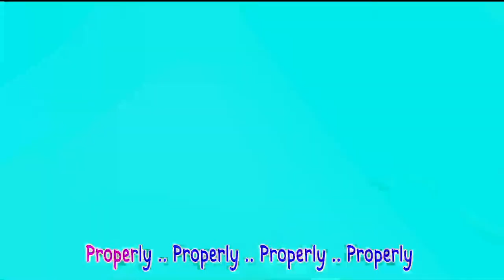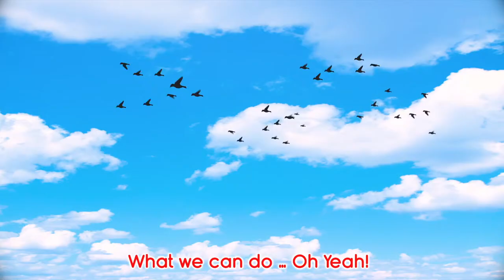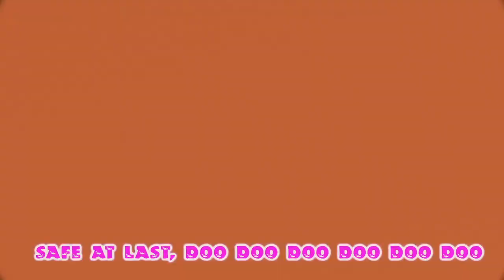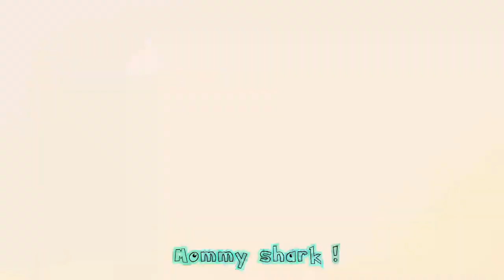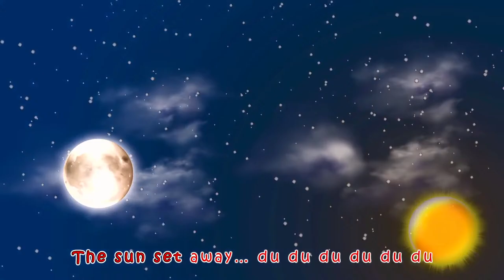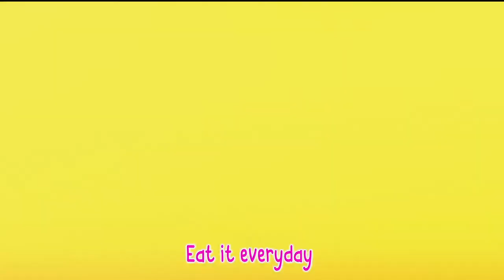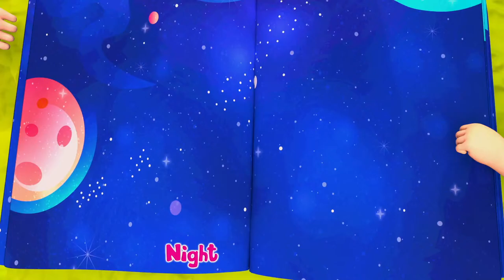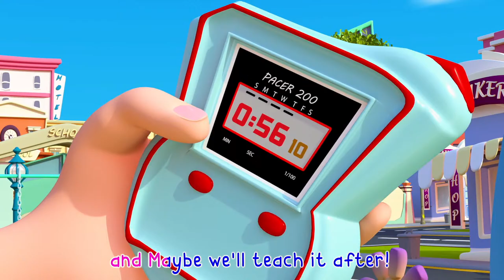🔴 Brush It Song | Banana Cartoon 3D Nursery Rhymes Baby & Kids Songs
Baby Songs with Banana Cartoon are an excellent opportunity to introduce preschoolers and kindergarteners to a beautiful musical adventure. The life of Banana Cartoon is full of songs that make them laugh and encourage them to play and learn, accompanied by their friends, the musical animals and many other fun friends.

We will notify you when we publish the next educational kids’ song, so you can be on track with the best fun content for children

🔴 Baby Shark , Old Macdonald Had A Farm , Wheels on the Bus , Happy Birthday Song - Banana Cartoons

Clap!
(* = clap)